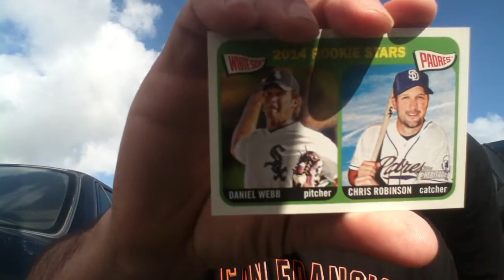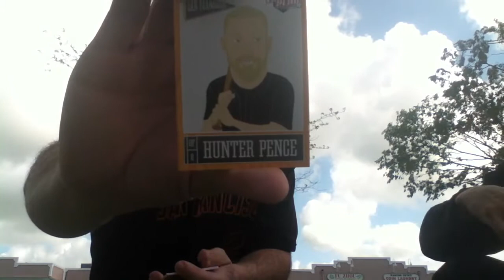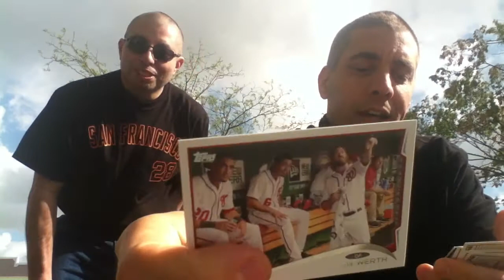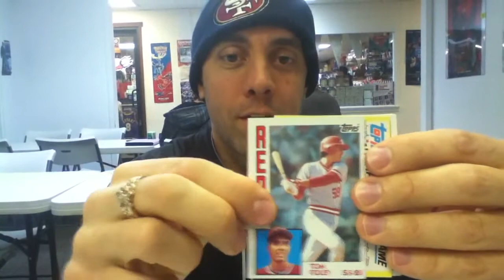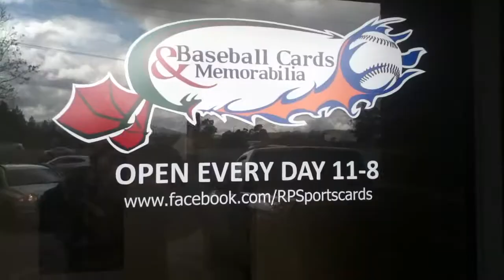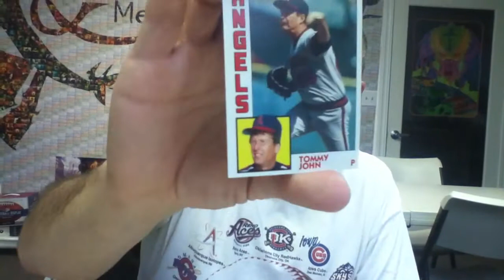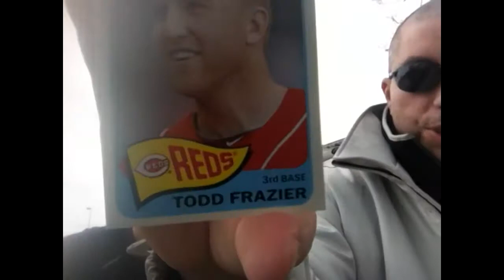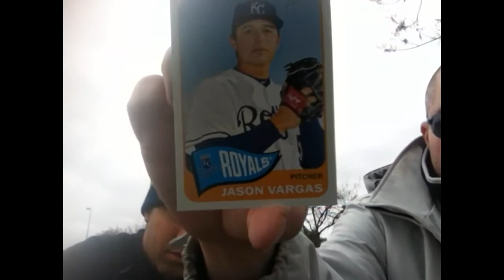Parking Lot Packs on location #3 (Rohnert Park, CA w/Nate) World Premiere!!!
This is a first for my channel  with OTHER special guests appearances!    Please check out Topps85401 recent videos!